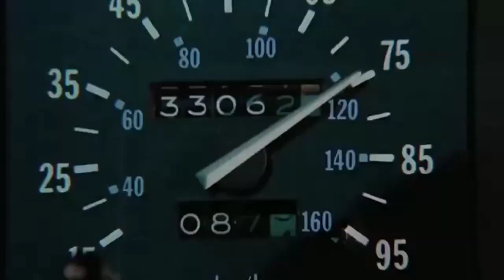"Are You Gonna Go My Way" by Lenny Kravitz 🎸 feat High Speed Car Chases In Movies